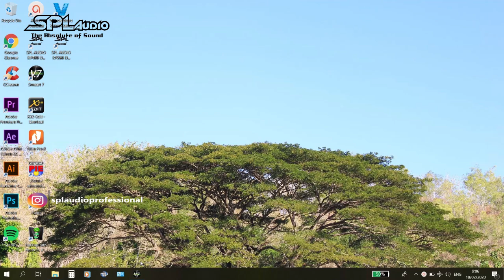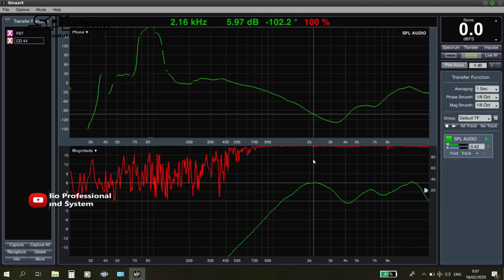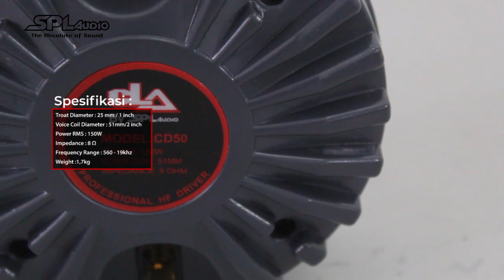Pengukuran Frequency Response CLA by SPL Audio CD-50 Menggunakan Smaartlive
Berikut kami review pengukuran respon frequensi brand terbaru kami CLA by SPL Audio dengan type CD-50 Menggunakan Software Smaartlive 7 dengan kondisi free air..

Semoga Bermanfaat